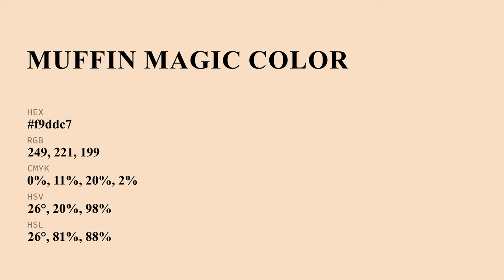Muffin Magic color f9ddc7 hex Cool Yellow color f9ddc7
What color is Muffin Magic ? f9ddc7 hex, Cool Yellow color f9ddc7

Hex f9ddc7 Color Code is also known as Muffin Magic color

Hex f9ddc7 Color code in RGB color code model is created after adding 97.65% red color, 86.67% green color and 78.04% blue color.
Hex f9ddc7 Color code in CMYK color (process color) code model is generated after subtraction of 0% cyan, 11% magenta, 2% yellow, 02% black.